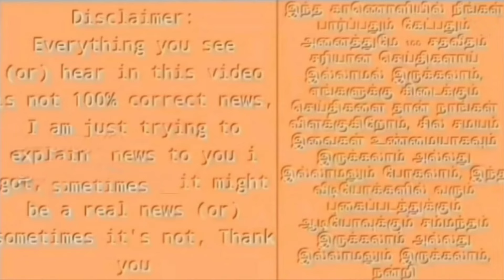ராகுல்காந்தியை சந்தித்த நிதிஷ்குமார் ! பாஜகவிலிருந்து விலக முடிவு ! அதிர்ச்சியில் மோடி !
nithishKumar bjp resign congress join news